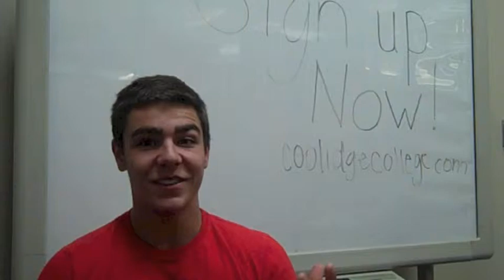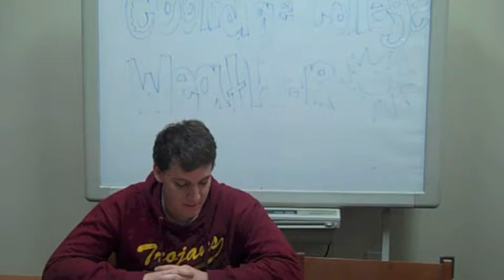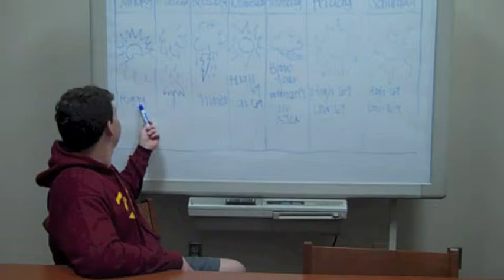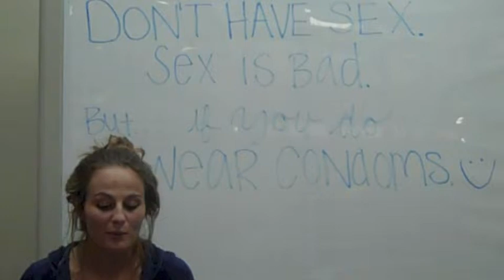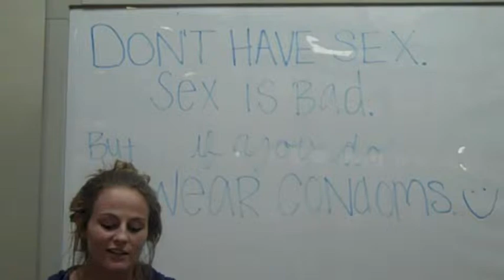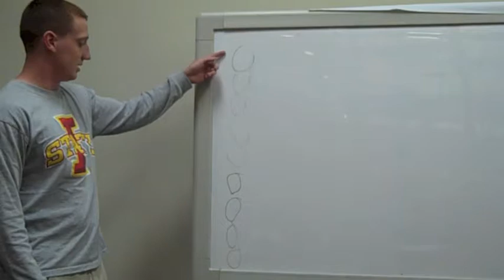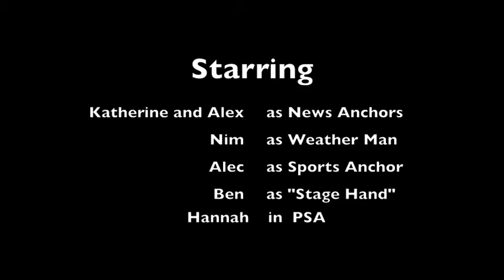Coolidge College Advanced Speech